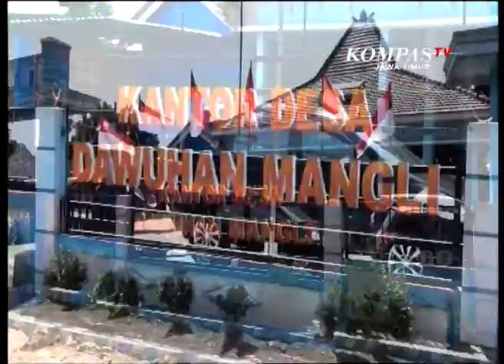BANTU PEREKONOMIAN WARGA, UBAH TONGKOL JAGUNG JADI PLASTIK_KOMPASJATIM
DINAS PERTANIAN JAWA TIMUR BERKOORDINASI DENGAN INVESTOR  TAIWAN, UNTUK MEMBELI ALAT PENYIMPAN CABAI. LANGKAH INI DILAKUKAN UNTUK MENGONTROL HARGA CABAI YANG MEROKET, SEHINGGA MENGAKIBATKAN INFLASI DI JAWA TIMUR BEBERAPA BULAN TERAKHIR.